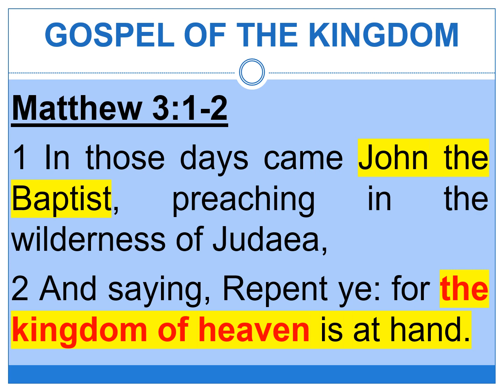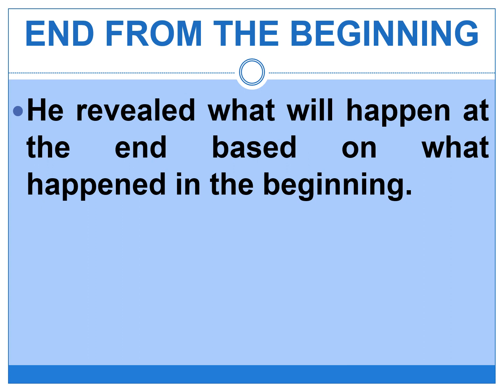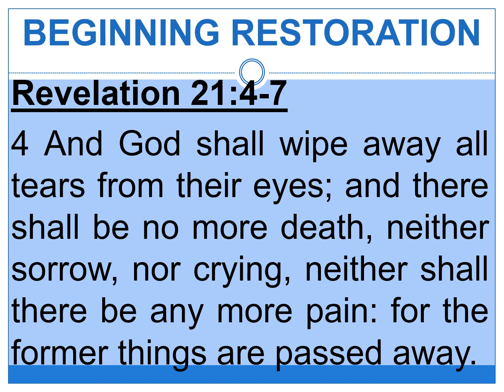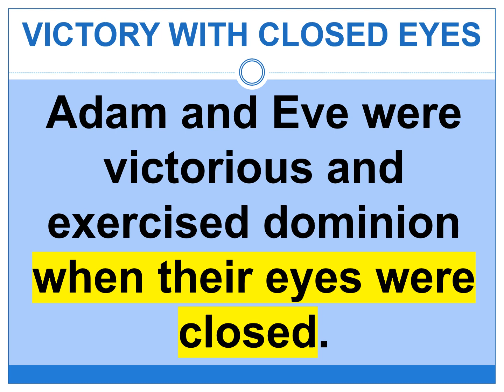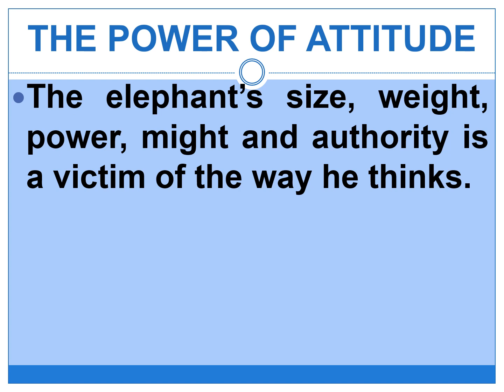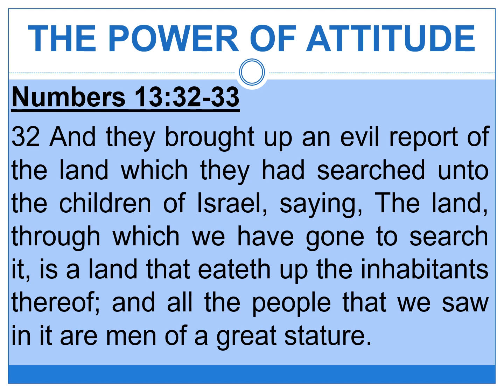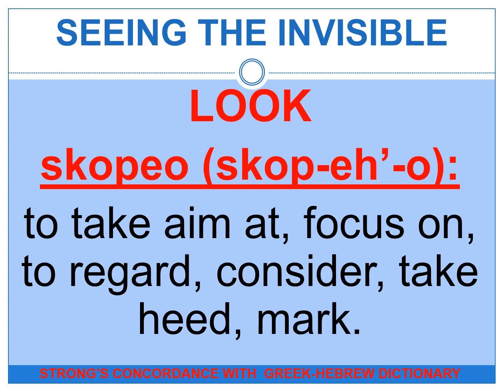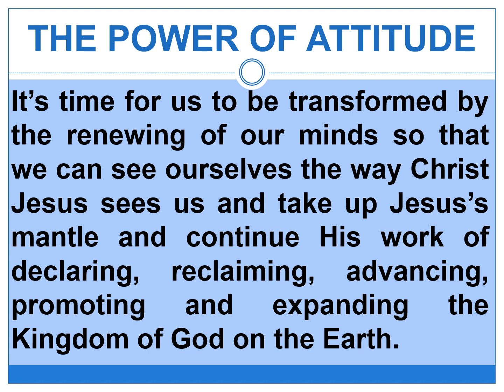Experiencing Victory and Kingdom Authority through Renewal of our Minds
Teaching which helps believers to understand that we see with our minds which is a symptom of what we believe by Pastor Azeal J. McFall - Ph: (C); (H); (H) - E-mail: ; - Twitter: @authorajmcfall.